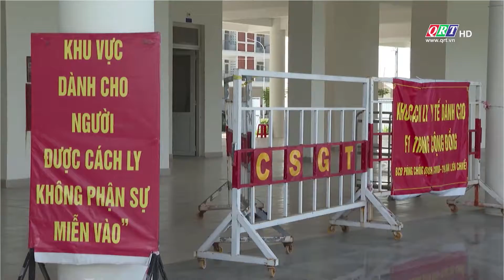Đà Nẵng - Những người lính biên phòng bên trong khu cách ly | QRT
Phóng sự || Truyền hình Quảng Nam - QRT